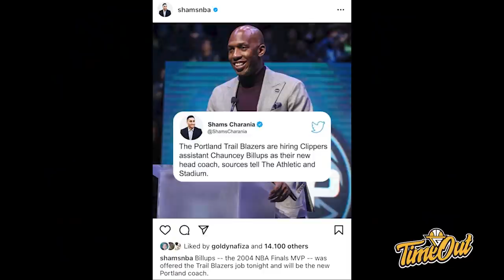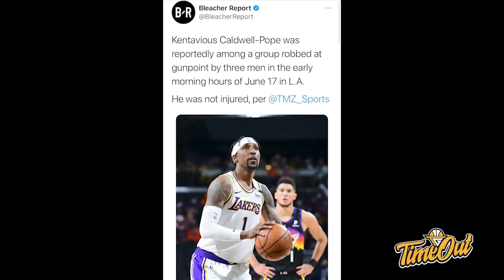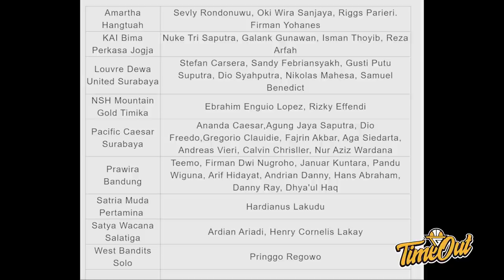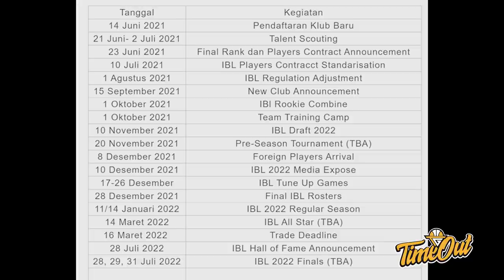TIME OUT: Phoenix Suns Selangkah Lagi Ke NBA Finals // IBL Akan Ada Trade Deadline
Di Time Out hari ini kita membahas tentang seberapa penting perannya Deandre Ayton, IBL Yang memiliki banyak inovasi untuk musim depan serta draft prospect Josh Christopher.